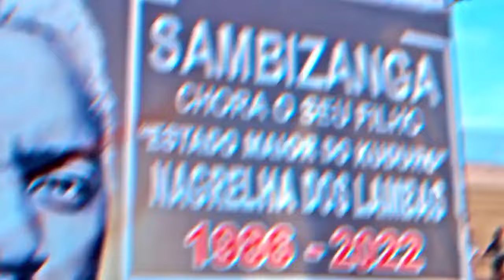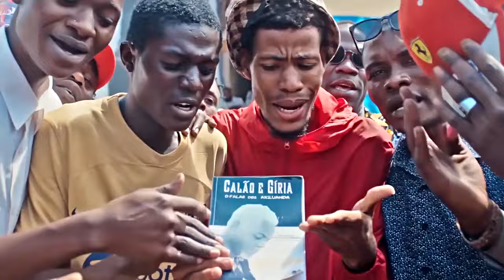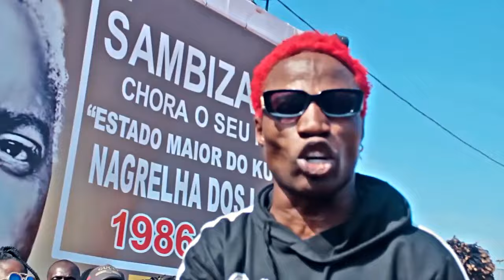Homenagem ao Nagrelha Dos Lambas - Sambizanguenses (Vídeo Oficial)